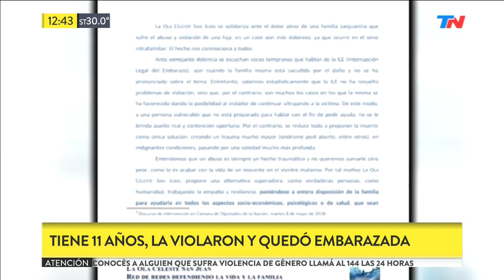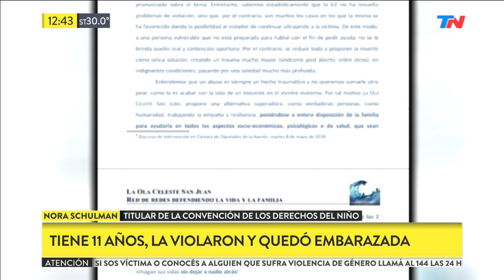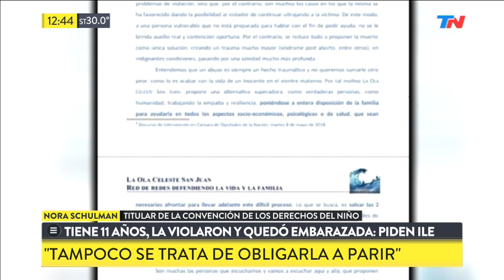San Juan: demoran la interrupción legal de un embarazo de una nena violada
Fragmento de TN de 10 a 14 del martes 2 de abril de 2019

Una nena de 11 de años fue violada por su padrastro y quedó embarazada. Ahora se demora la interrupción legal del embarazo, tal como establece el Código Penal desde hace casi 100 años. Entrevista a Nora Schulman.